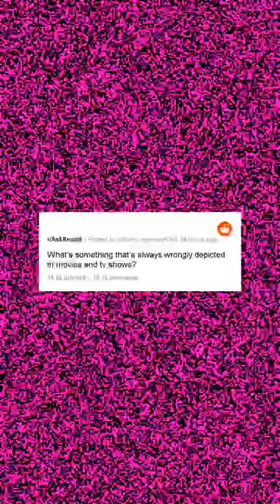What’s something that’s always wrongly depicted in movies and tv shows?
The best Reddit content delivered straight to your shorts feed!

Credit to original authors as shown in the video. See the original thread

This content was generated by an experimental bot with little to no human intervention. If this video contains something it shouldn't, or if you want it taken down for some other reason, please let me know.